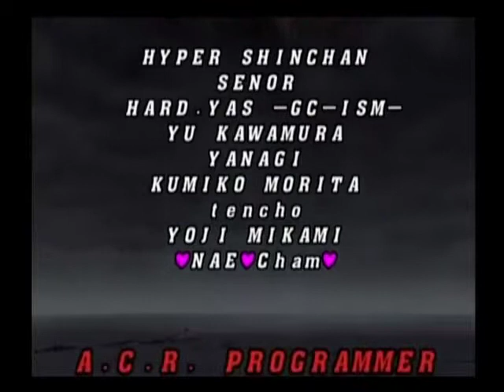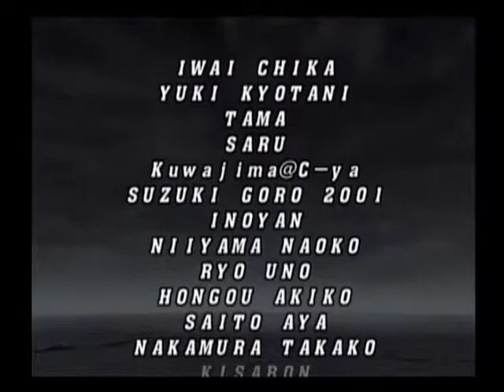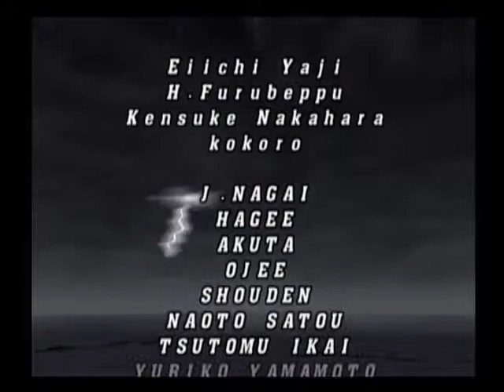Capcom vs SNK 2 - The Trial and Errors of Ultimate Rugal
It's so painful fighting him...